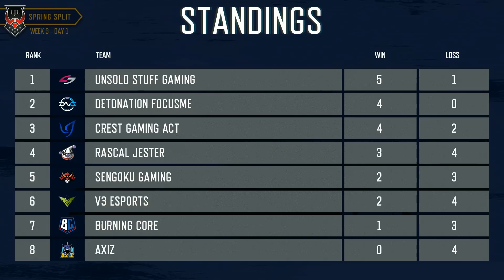BC vs RJ｜LJL 2019 Spring Split Week 3 Day 1 Game 5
LJL 2019 Spring Split Week 3 Day 1 Game 5
Burning Core vs Rascal Jester